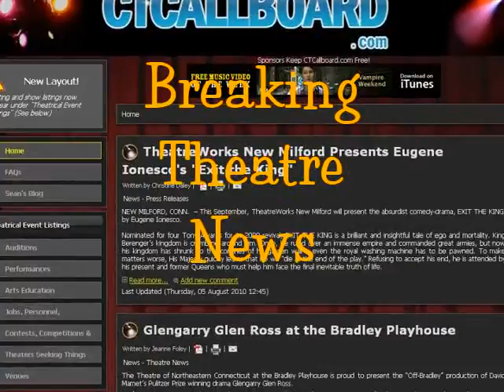The Connecticut Callboard Website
The Connecticut Callboard is a free website for anyone interestd in shows, auditions, volunteer opportunities and paying jobs in the Connecticut theatre scene.